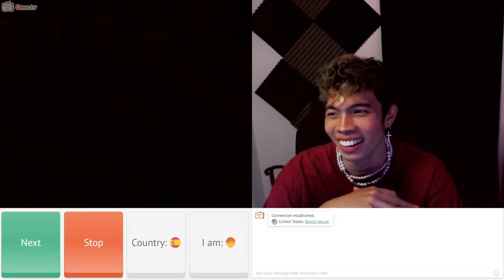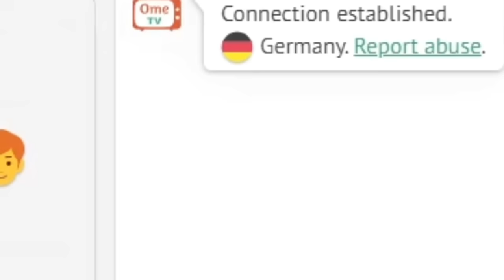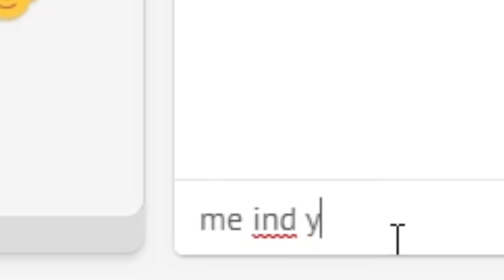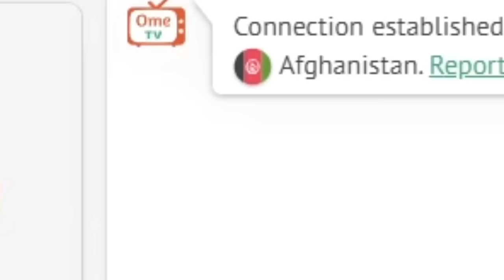Masked Filipino Guy Picking up Cute Girls 🎭 | Met a Cute Gamer Girl